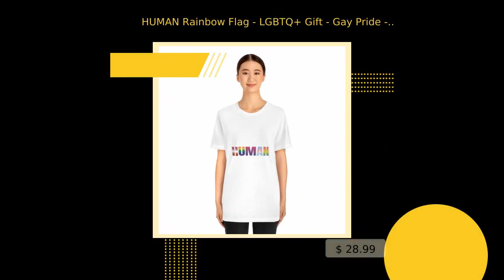HUMAN Rainbow Flag - LGBTQ+ Gift - Gay Pride - Gay Rainbow GIFT - Equal Rights - Support Gay Righ...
This classic unisex jersey short sleeve tee fits like a well-loved favorite. Soft cotton and quality print make users fall in love with it over and over again. These t-shirts have-ribbed knit collars to bolster shaping. The shoulders have taping for better fit over time. Dual side seams hold the garment's shape for longer. .: 100% Airlume combed and ringspun cotton (fiber content may vary for different colors) .: Light fabric (4.2 oz/yd² (142 g/m²)) .: Retail fit .: Tear away label .: Runs true to size